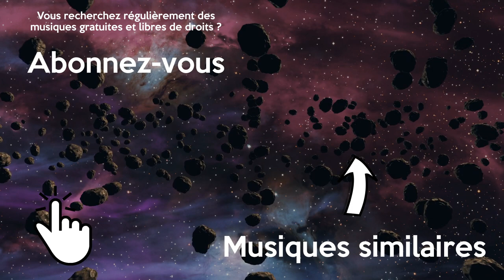Musique Gratuite Libre de Droits Calme Posé Relaxante Blues | Unicorn Heads - Lazy Porch Swing Blues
Musique calme libre de droits et gratuite lente pour vos montages vidéo. Cette musique blues sans droit d'auteur est parfaite pour une scène posé.

Unicorn Heads - Lazy Porch Swing Blues